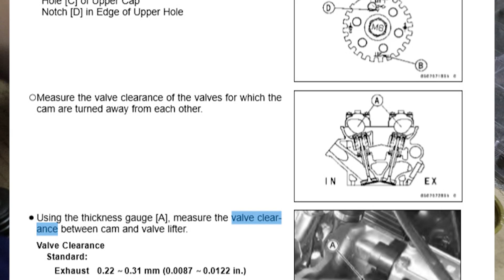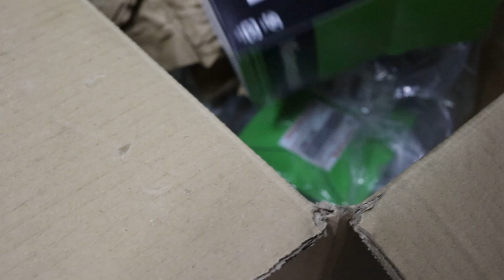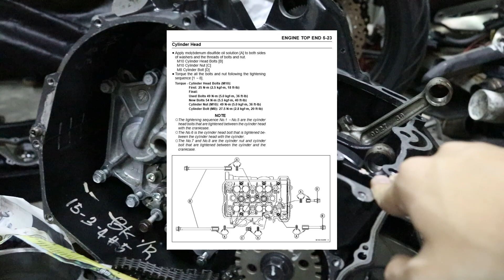ผ่าเครื่อง Ninja650 EP.1 | ลูก ก้าน ข้อ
ผ่าเครื่อง Ninja650